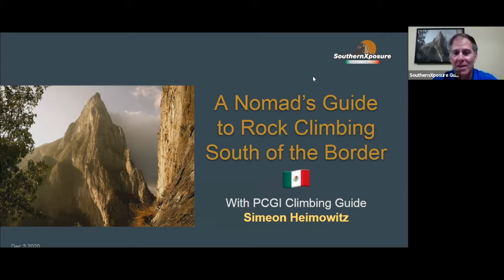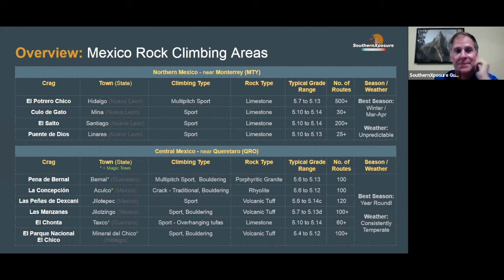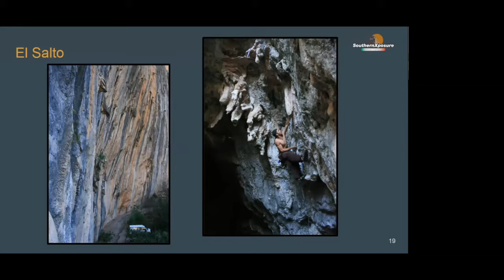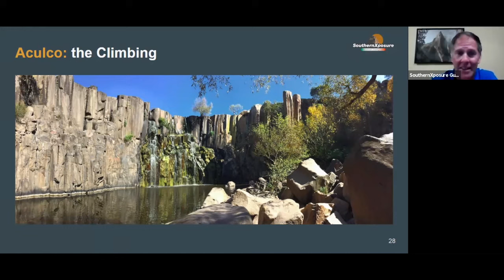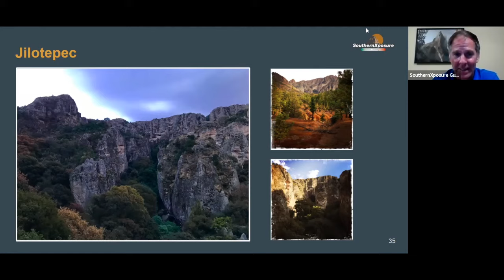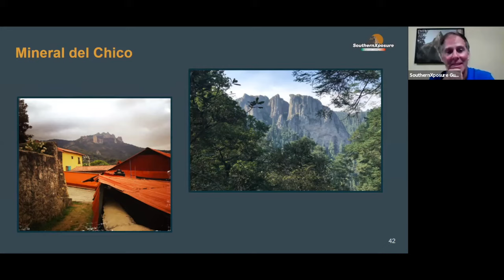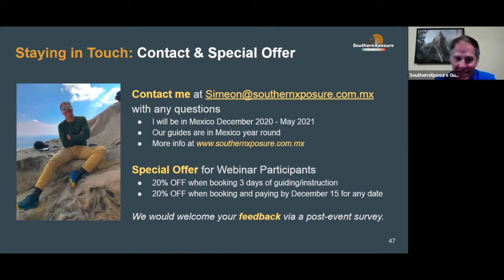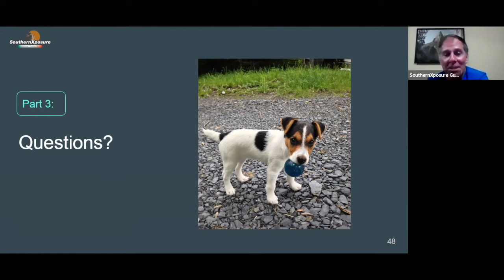Mexico’s World-Class Rock Climbing Destinations (Beat the Crowds & Soak in the Culture)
* Learn about Northern & Central Mexico’s best rock climbing destinations from an expert local rock climbing guide.
* Get an overview of the different climbing styles and rock types available, as well as logistics advice for climbing in Mexico -- including transportation, where to stay, and rest-day activities.
* Hear why Central Mexico is one of the coolest new places to climb.
* Get the latest info for the 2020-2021 climbing season (including Covid considerations) from local resident, guide, instructor, route developer and author of three Mexico rock climbing guidebooks, Simeon Heimowitz.

Climb with SouthernXposure!

Banjercito TIP Link (referenced at 8:53 and 1:34:53):
(click Inglés in the top right corner to view the page in English)

Chapters:
00:00 Intro
3:18 About me: Simeon Heimowitz
4:16 Route Development in Mexico
6:15 Map: Major Rock Climbing Areas in Mexico + Nearby Airports
7:17 Transportation tips & logistics  (see also 6m20s and 1h30m24s)
14:06 Overview: Northern & Central Mexico Rock Climbing
15:55 Guidebooks for Mexico Rock Climbing

19:02 ---Northern Mexico---
19:31 El Potrero Chico
27:00 Culo del Gato
29:50 El Salto
32:08 Puente de Dios

34:58 ---Central Mexico---
35:09 Bernal (Peña de Bernal)
43:34 Aculco (Cascada de la Concepción)
56:07 Jilotepec (Las Peñas de Dexcani)
1:03:03 El Chonta
1:08:46 Las Manzanas
1:12:04 Mineral del Chico

1:14:12 More Logistics + Rest day Activities
1:20:47 Why We Recommend climbing in Central Mexico (Summary)
1:22:32 Contact Info & Who we strive to be in the climbing community
1:27:40 Q&A
   1:28:10 How does Aculco crack climbing compare to Devil’s Tower crack climbing?
   1:30:24 Advice to travel safely through Mexico, especially driving your car from the US?
   1:35:34 Is there a place for boulderers to rent / borrow a crashpad instead of carrying one from the US?
   1:38:02 Comments from a repeat traveler to Mexico
1:40:12 Thanks & closing comments